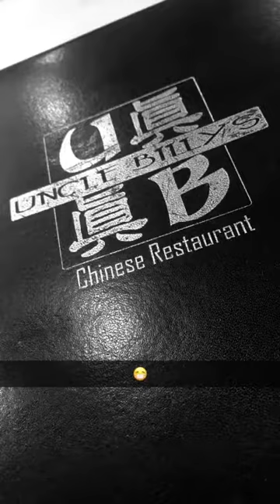Curtin university graduation 2018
After studying for six years It was a dream come true to be able to put on the graduation outfit and graduate.